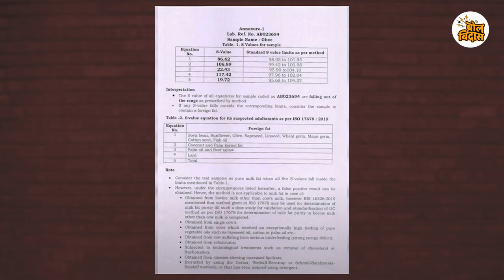Tirumalatirupati Balaji प्रसादाच्या लाडूमध्ये प्राण्यांची चरबी ??